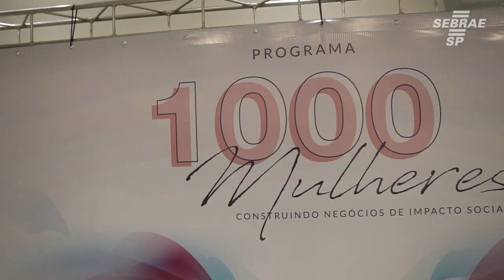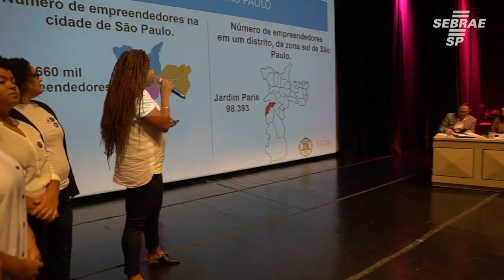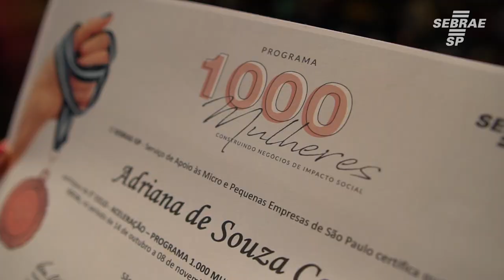Programa 1000 Mulheres realiza premiação de projetos de empreendedoras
Confira a premiação do Programa 1000 Mulheres que capacita empreendedores em situação de vulnerabilidade social.